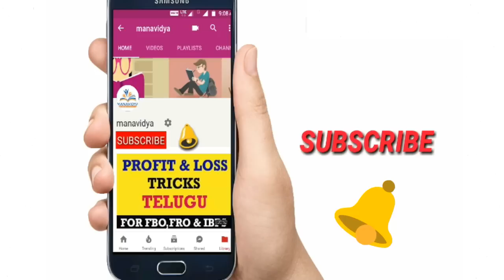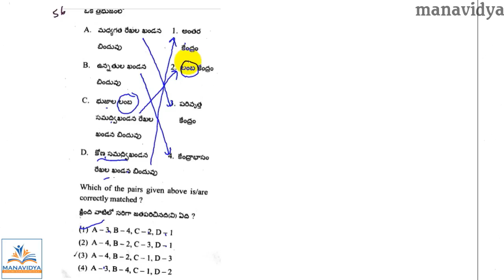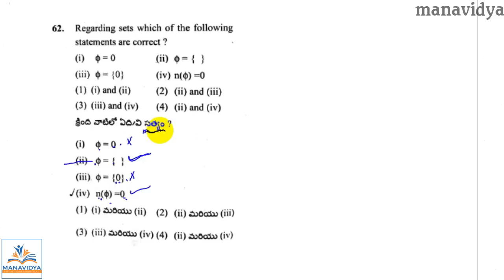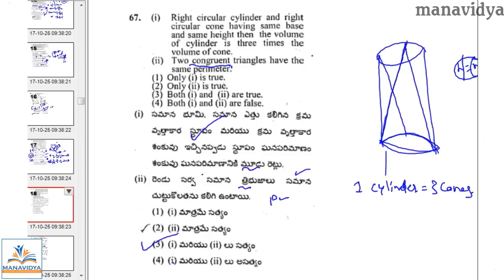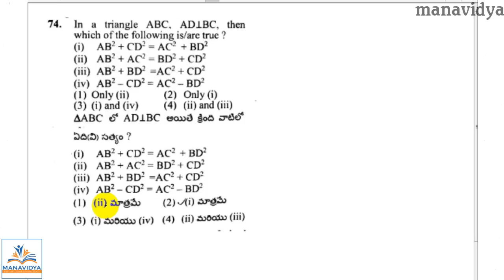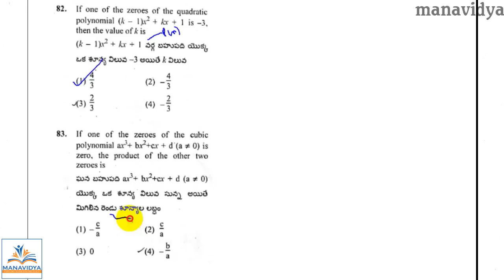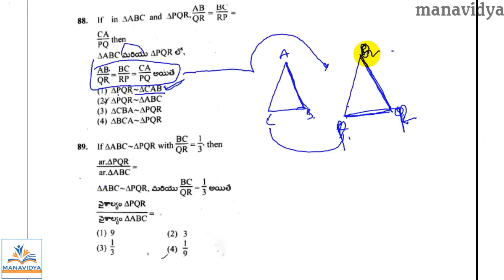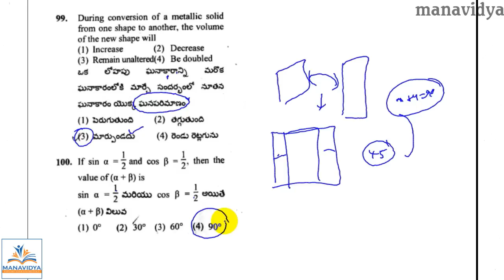Forest Section Officer(FSO) Paper 2 Key & Explanation Part 2 by manavidya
Forest section officer paper 2 key and explanation. We working hard to provide best videos for all competitive exam. Keep follow our channel. Thank You.